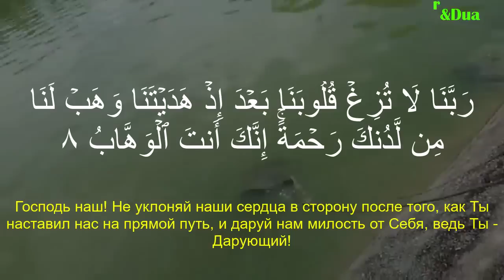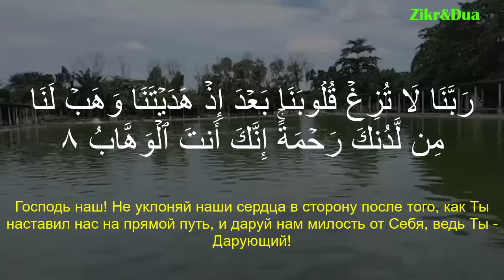Тайное Дуа, Аллах открывает перед тобой все двери!